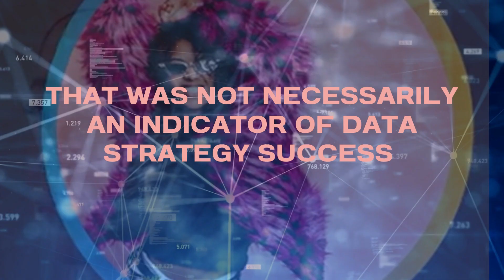The Data Section: State of Data Key Trends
Find out all the tools you need to help you to execute on your data strategies in 2024...

1️⃣ Data Usage Up 5% in 2023
2️⃣ Improved Data Skills = Success
3️⃣ Clear Communication Is Key
4️⃣ Focus on Data Quality
5️⃣ Align Data with Strategy

Stay ahead in the data game! 💡